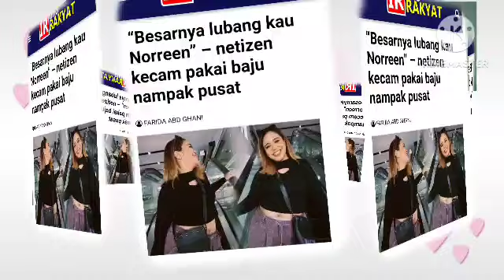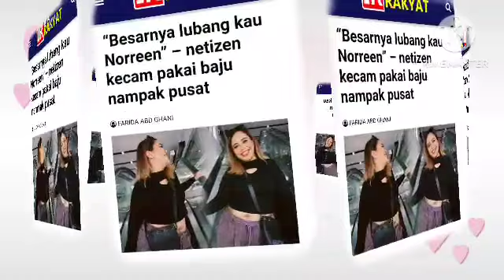“Besarnya lubang kau Norreen” – netizen kecam pakai baju nampak pusat